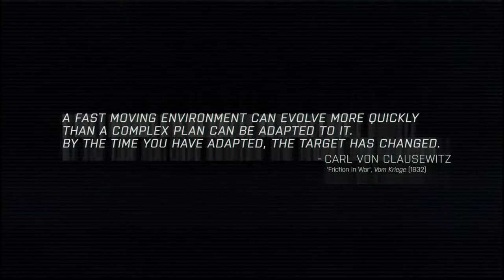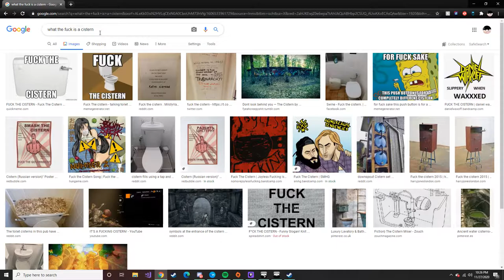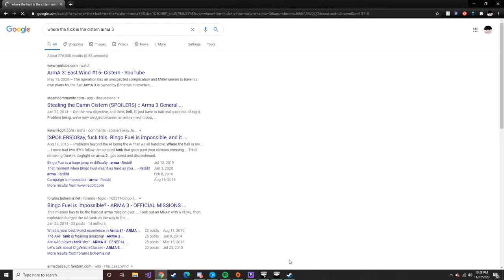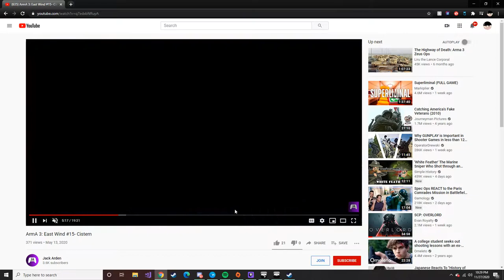Cistern Research; A Silent Film With Music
Some Arma gameplay from Riff.